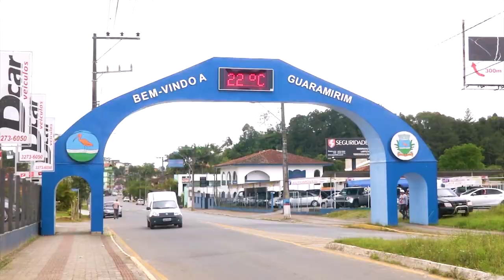Na Tribuna - Transplante de órgãos e BR-280 estão entre os temas abordados na sessão - 30/08/23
Na sessão ordinária desta quarta-feira(30), os parlamentares ocuparam a tribuna para abordar uma série de assuntos de interesse da sociedade catarinense. Entre os temas em destaque estão os transplantes de órgãos, a proximidade das eleições para conselheiros tutelares e a morosidade das obras de duplicação do trecho estadualizado da BR-280, entre Guaramirim e Jaraguá do Sul.